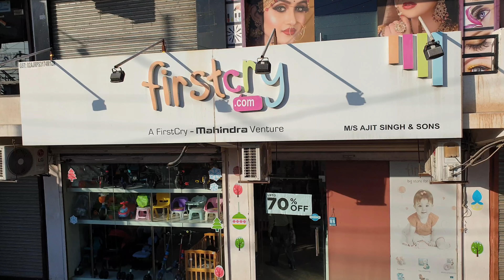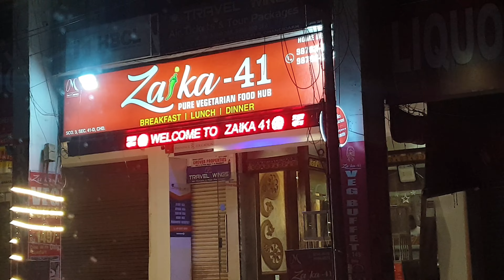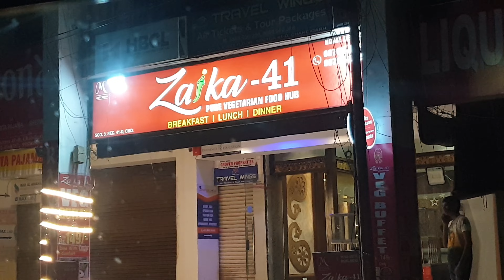149 रुपये में शानदार Buffet | Hotel Beckons in Chandigarh, India 🇮🇳 | Cheap, Awesome Veg Buffet